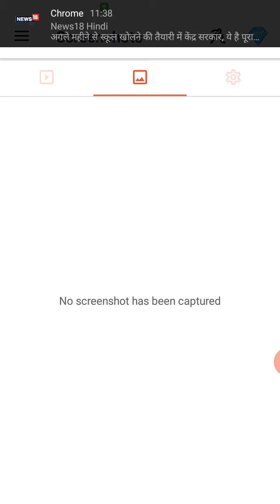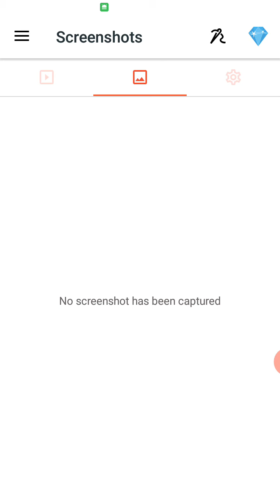Ashok Singh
राजस्थान के मध्य पाषाण युगीन पुरातात्विक स्थल